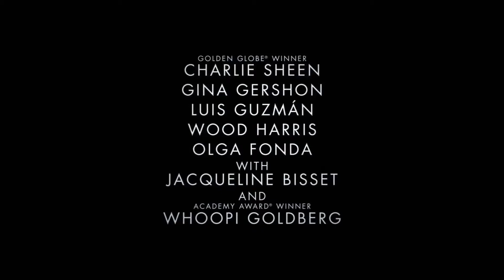9 11 Official Trailer 2017 Charlie Sheen, Whoopi Goldberg Movie HD